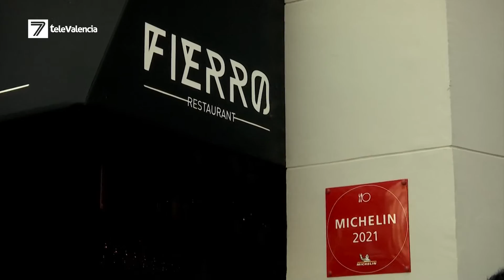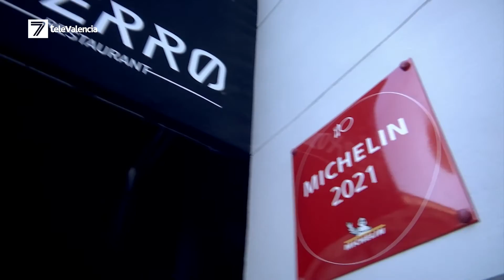Carito Lourenço y Germán Carrizo ganan la primera Estrella Michelin